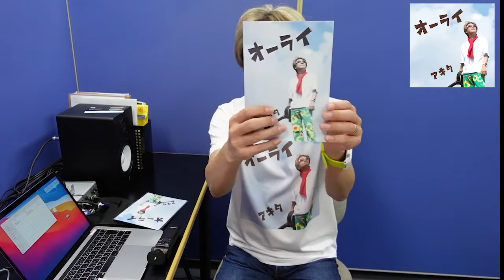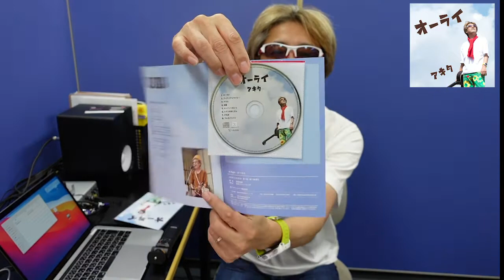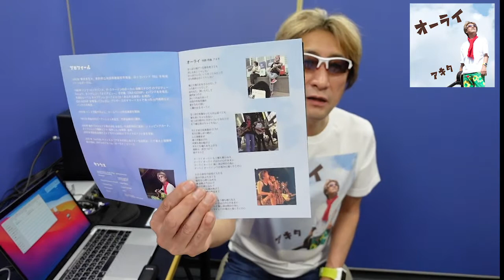CD 音源 作成したアルバムのプロセスの話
2020年12月21日に発売・配信開始したアルバム「オーライ」。このアルバムを作った経緯等をざっと話しています。

これを聞いた貴方が、音源を制作する時に役に立つかも。

レコーディングでお手伝いいただいた方々の YouTube チャンネルです。